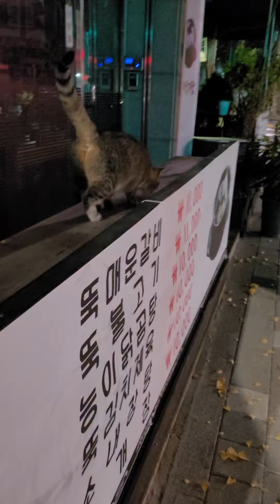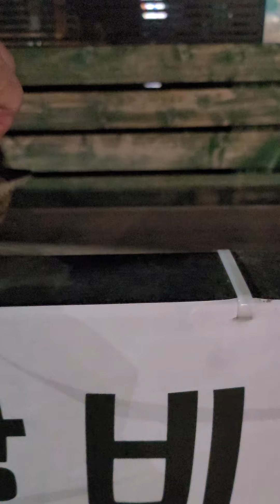정말 예쁘고 사랑스러운 능이갈비집 길냥이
갈비집 고등어